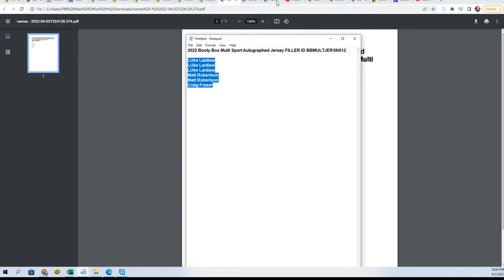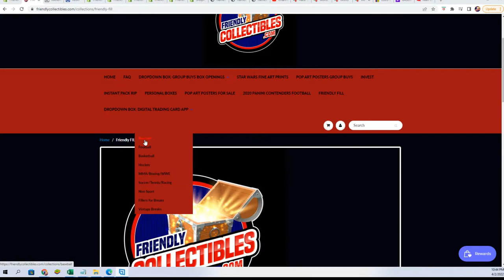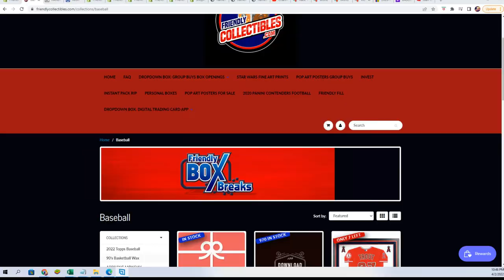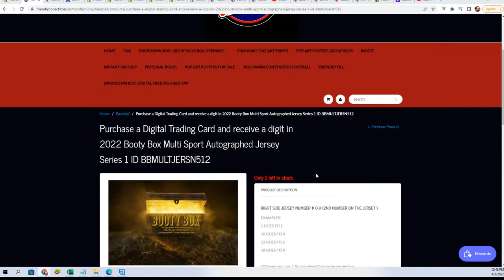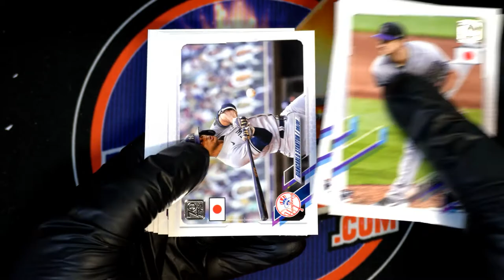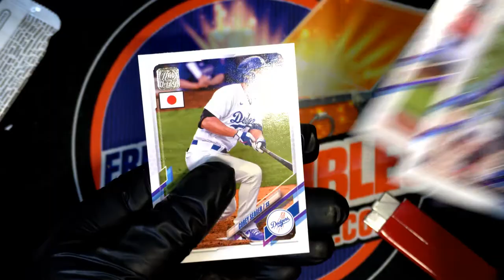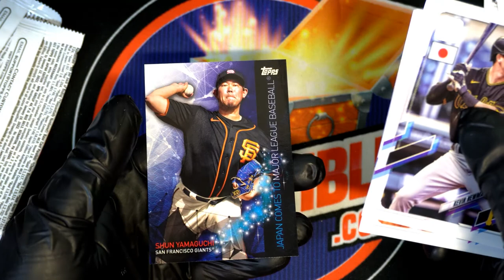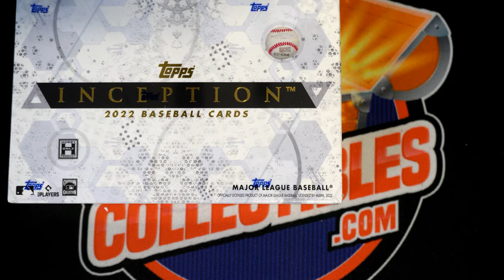2022 Booty Box Multi Sport Autographed Jersey FILLER ID BBMULTJERSN512